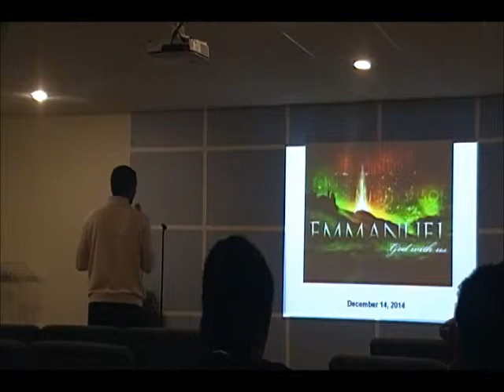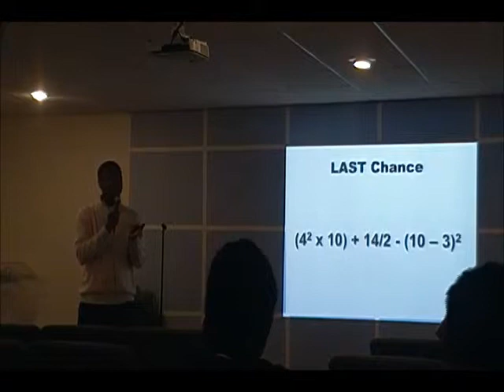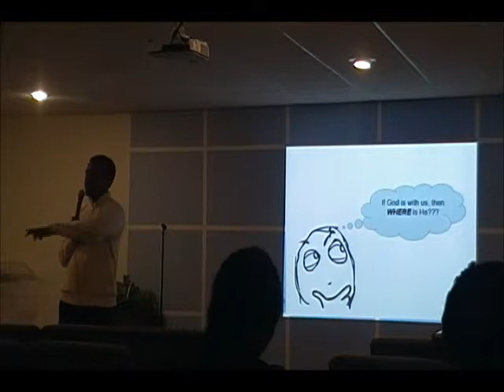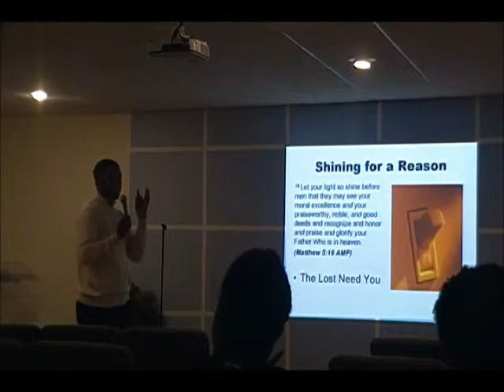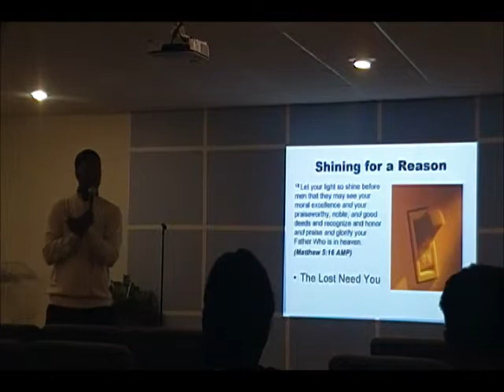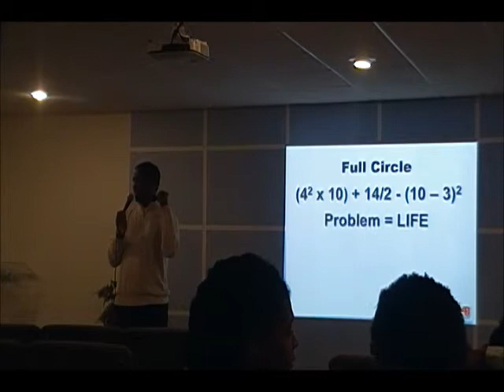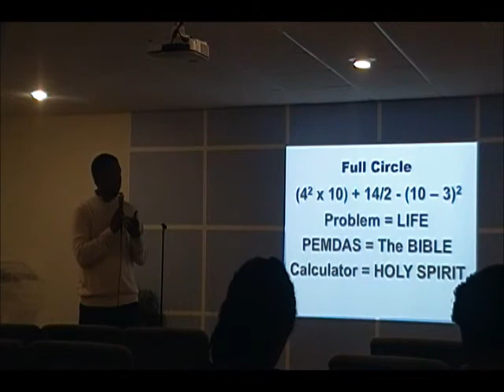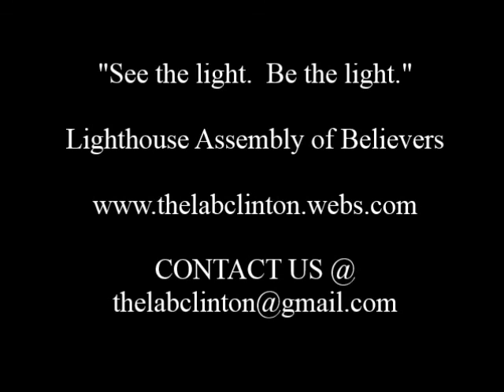Emmanuel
As Christians, no matter what tests and trials we may face, it is comforting to know that God is with us!